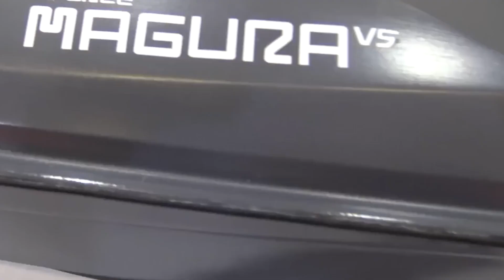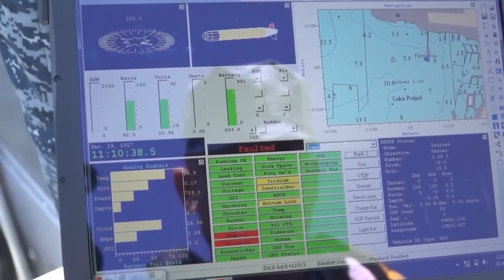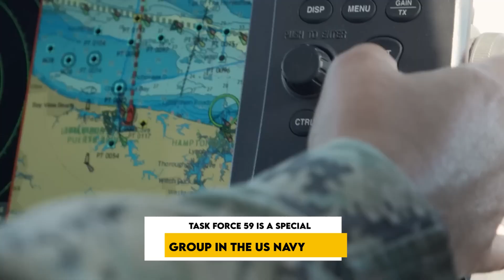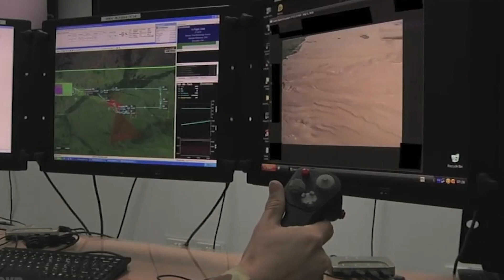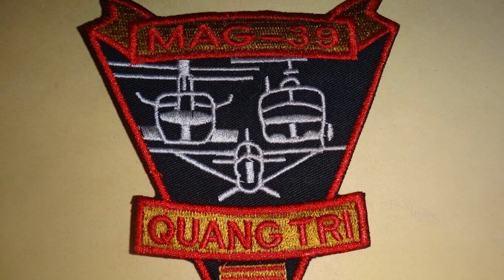US Testing a BRAND NEW $300 Million Massive Drone Ship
Unmanned Surface Vehicles (USVs) are poised to redefine the landscape of combat. These uncrewed surface vehicles signify a compelling and innovative advancement in naval warfare, with the United States demonstrating agility in acquiring various types of USVs to gain a strategic edge.

The integration of unmanned surface vessels, among a range of applications, underscores a strategic initiative. This program equips the Navy with versatile and cost-effective solutions for a wide array of maritime tasks.

However, what distinguishes these costly USVs that the U.S. has incorporated into its arsenal, and how do they stand out when compared to their counterparts?

You might wanna stick till the very end of this video to witness the newest and the most expensive additions to the US navy!

Taggs: Unmanned Surface Vessel,USV,Unmanned Aerial System,Unmanned Underwater Vehicle,Sonobuoy,Drone ship,drone boats,uncrewed surface vessel,sea drone,autonomous surface vehicles,ASV,anti-submarine warfare,mine countermeasure,Maval Autonomous Vehicles,MANTAS T-12,Devil Ray T38,unmanned surface vehicle,usv,us navy,drone,massive ship,massive,300 billion,million dollar,300 milliion,brand new,power ship